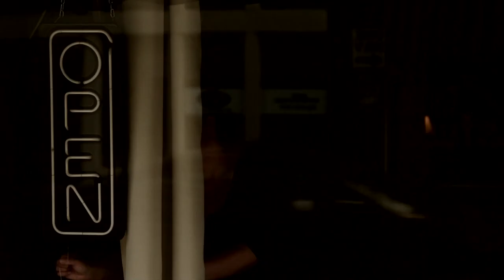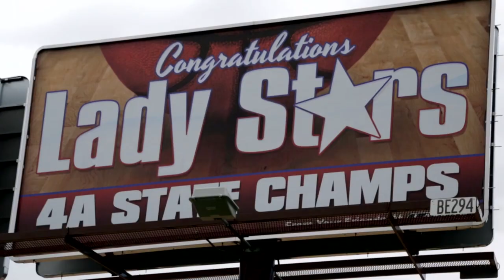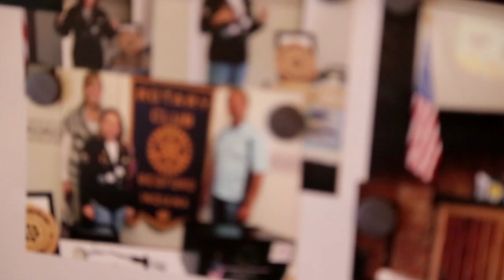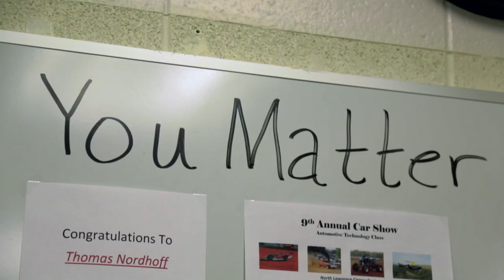We Are Bedford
What makes Bedford a Stellar Community?  Why do business and live in Bedford?  Come see the best kept secret in Indiana.

"What You're Missin'" from the album "Torn Jeans and Tailgates" generously provided by Bedford native Clayton Anderson.